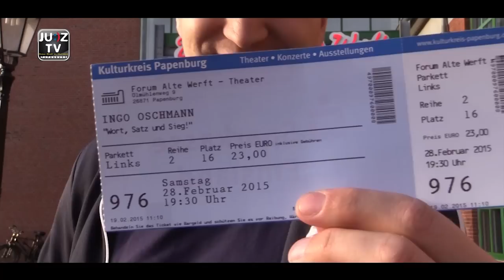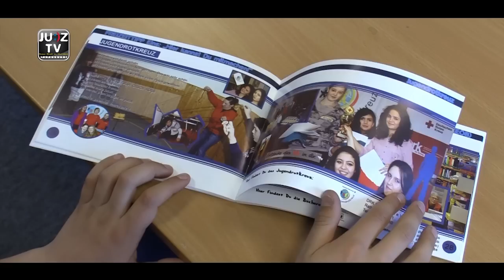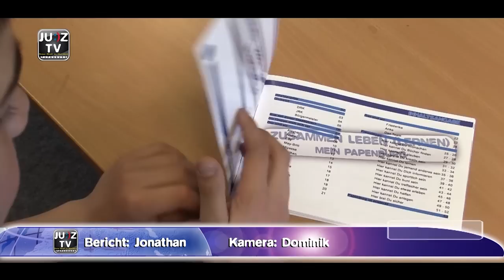JUZ-TV Papenburg - Mai 2015 Razz Kensington Bollmer Ingo Oschmann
Hier die Themen im Überblick:

1. Anmoderation Sendung 00:00 – 01:27
2. Rüt`n Rock Razz 01:28 – 05:05
3. Stunt-Team 05:06 – 09:08
4. Ingo Oschmann 09:09 – 12:46
5. Rüt`n Rock Bollmer 12:47 – 16:35
6. Jugendzentren Emsland – JUZ alte Post Sögel 16:36 – 19:40
7. Stadtführer DRK 19:41 – 21:45
8. Rüt`n Rock Kensington 21:46 – 24:39
9. Abmoderation Sendung 24:40 – 26:00

Den Zuschauern wird diesmal erneut eine große Bandbreite an Themen geboten. Von Musik, über Comedy bis hin zu actionreichen Szenen hat die Redaktion auch am Ende des Aprils wieder viel zu berichten.

Der Comedian Ingo Oschmann sorgt in der aktuellen JUZ-TV Aufgabe für den prominenten Touch. Reporterin Kira Hermes traf den Moderator und Entertainer im Rahmen seines neuen Programms „Wort, Satz, Sieg“ in Papenburg und löcherte ihn unter anderem mit Fragen über seine Vergangenheit und die Entwicklung seiner Karriere.

Das Rüt’n‘Rock Indoor Festival, welches am 25. April im Saal Kamp in Meppen stattfand, bildet einen weiteren Höhepunkt der Sendung. Maren Dickmann, Kira Hermes und Veronika Schneiders aus der JUZ-TV Redaktion waren vor Ort und haben sich nicht nur über regionale Bands schlau gemacht. Denn auch musikalische Vertreter unserer Nachbarn aus den Niederlanden waren dort anzutreffen, unter anderem auch die international erfolgreiche Indieband „Kensington“, die in Meppen als Headliner auftrat.

Der Medienpädagoge Ragnar Wilke aus dem Jugendzentrum ist auch in diesem Monat sehr zufrieden mit der Leistung seiner Schützlinge: „Die Jugendlichen geben sich wirklich große Mühe, die Sendung für unsere Zuschauer interessant zu gestalten und haben auch in diesem Monat ein tolles Endprodukt abgeliefert.“

Interkulturell wird es mit dem neuen Stadtführer „Zusammen leben (lernen)“, mit viel Engagement zusammengestellt von der Jugendgruppe des Deutschen Roten Kreuzes. Jugendliche zwischen 12 und 18 Jahren, die aus Ländern wie Bulgarien, Russland, Griechenland und Rumänien neu nach Papenburg gezogen sind, zeigen in diesem Stadtführer die beliebtesten Treffpunkte und Anlaufstellen auf und erleichtern somit anderen Neuankömmlingen den Weg in die Papenburger Jugendkultur.